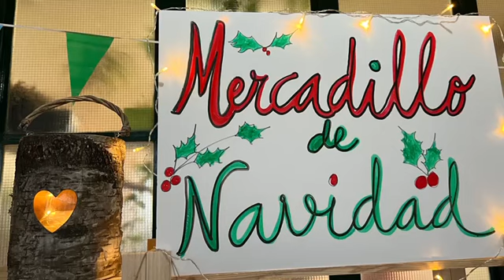MERCADILLO SOLIDARIO DE NAVIDAD